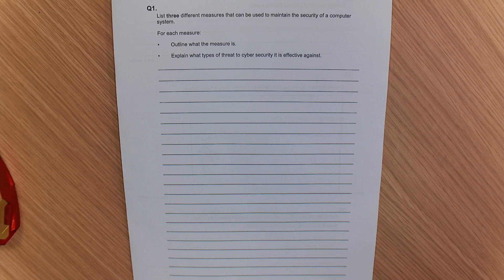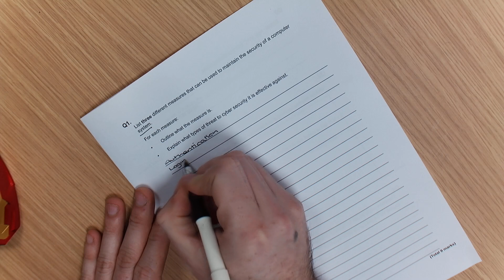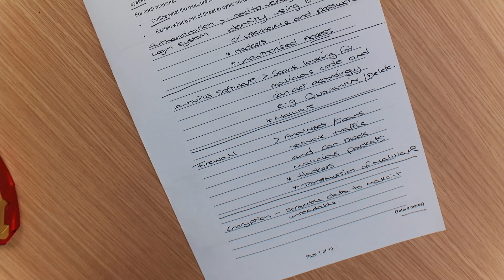AQA Computer Science GCSE - Network Security - 9 Mark Question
This question goes through all of the different ways that you can structure your answer when going through network security. You should know each of the measures and what they're intended to protect.